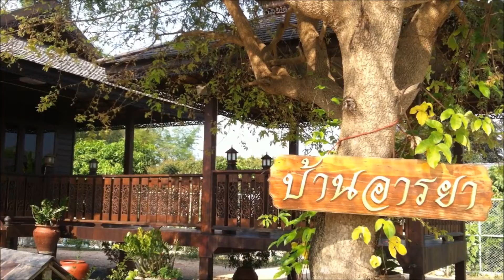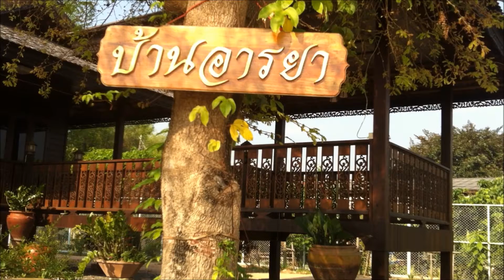ซอ ปู่เฒ่าสอนหลาน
ขอบคุณลุงโต ขุนหวัง และสถานที่ถ่ายคลิปบ้านอารยา